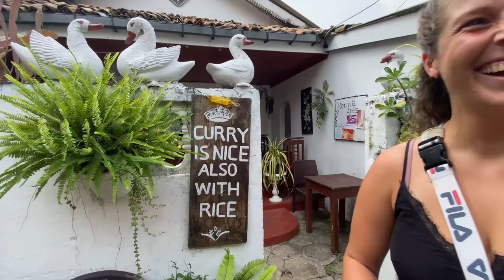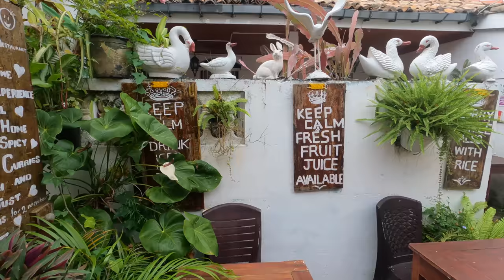PERFECT DAY IN GALLE SRI LANKA 🇱🇰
Our first day in Galle, Sri Lanka 🇱🇰
Galle, Sri Lanka has certainly been on our list for quite some time now.
The south of Sri Lanka has so much to offer.. and Galle is no exception.
Today we explore Galle Fort together.. lets go!

Teresa Jacob
Haluk Gurevin
Damon Wong
Ole Seemann
Aphrodiziac
Jane Kalinski

Naomi & Luke